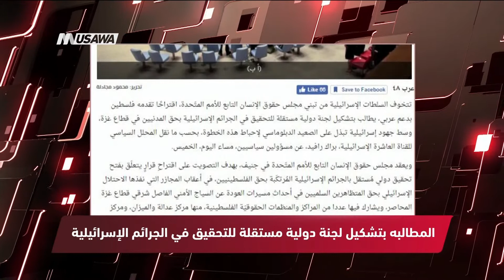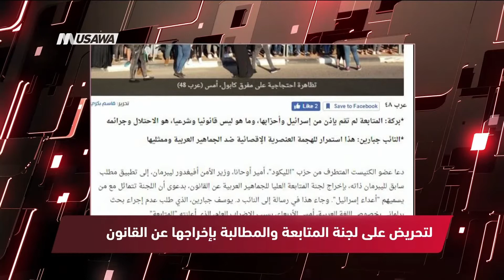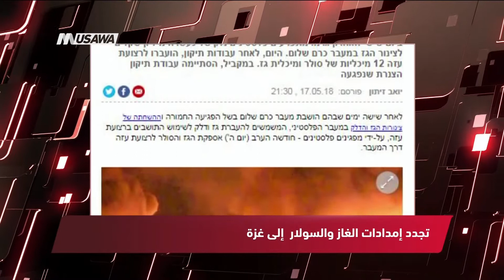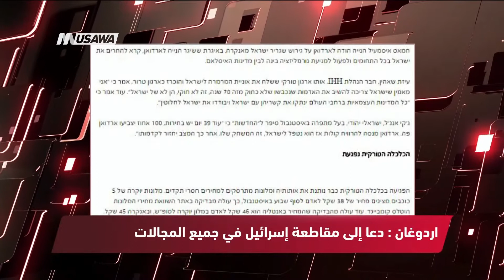عرب 48 أراضي الـ48 تغضب مع غزّة ، مترو الصحافة،18.5.2018، مساواة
برنامج مترو_الصحافة ليوم ٠ 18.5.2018 وتناول عناوين الصحافة الفلسطينية والاسرائيلية

عناوين الصحافة الفلسطينية والإسرائيلية :
1 وكاله وفا وزير الخارجية المصري: نقل أي سفارة إلى القدس سيظل إجراء باطلا لا ينشئ حقوقا للاحتلال
2 وكاله وطن دعوات للنفير اليوم  في جمعة "الوفاء للشهداء والجرحى
3 وكاله معا اسرائيل تطالب مواطنيها بعدم السفر لتركيا
4 وكالة معا اسرائيل تطالب مواطنيها بعدم السفر لتركيا
5 عرب 48  أراضي الـ48 تغضب مع غزّة
6 عرب 48 تحريض على لجنة المتابعة ومطالبة بإخراجها عن القانون
7 عرب 48 تخوف إسرائيلي من لجنة تحقيق دولية حول مجازر غزة
8 Ynet  بعد ستة أيام ، تجدد  إمدادات الغاز والسولار  إلى غزة .
9 מעריב مظاهرة ضخمة في تركيا ضد "مجزرة إسرائيل في قطاع غزة"
اردوغان : دعا إلى مقاطعة إسرائيل في جميع المجالات

Downlink frequency -  الترد :
12645 MHZ

Polarity  - الاستقطاب:
Horizontal

Symb.Rate - معدل الترميز:
27.500  MS/s

FEC - تصحيح الخطأ :

5/6

DL: 11958 H
SR: 27500
FEC: 5/6

48_#
‫#‏فلسطين_٤٨‬
‫#‏فلسطين_48‬
‪falasteen_48#‎‬
‫#‏عرب_٤٨
‪‎arab_48#‬
‫#‏تواصل‬
‫#‏اكسر_حصارك‬
‫#‏بلشنا_نرجع‬
‫#‏شعب_واحد‬
 ‪#‎mosawah‬
‪#‎Equality‬
‪#‎égalité‬
‫#‏مساواة‬
‫#‏حق‬
‫#‏عدالة‬
‫#‏تساوٍ‬
‫#‏تعادل‬
‫#‏تماثل‬
‫#‏تسوية‬
‫#‏معادلة‬